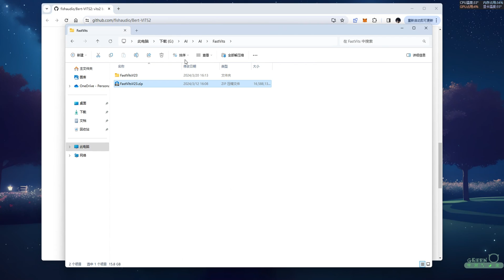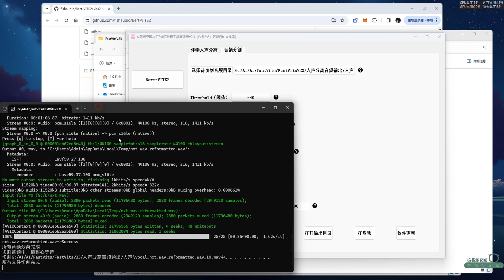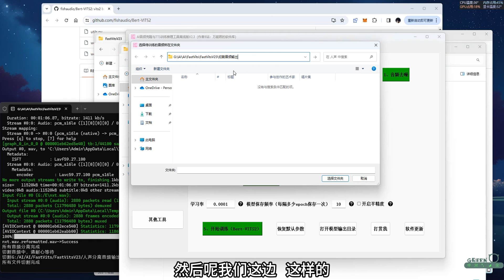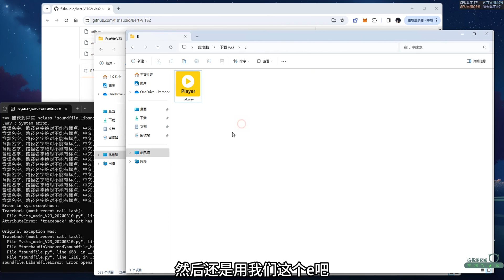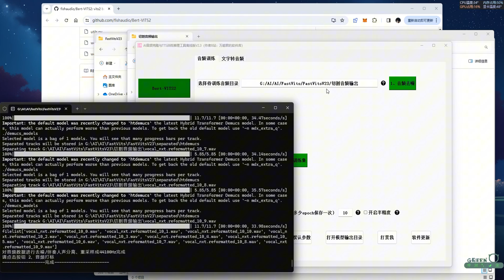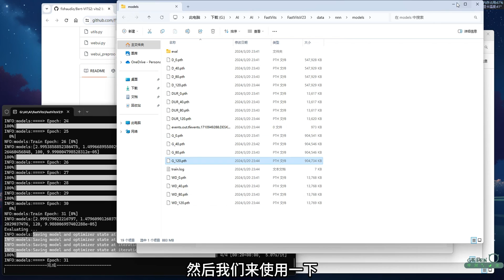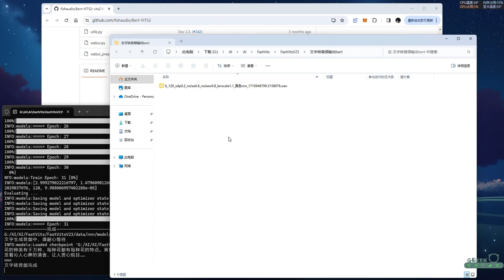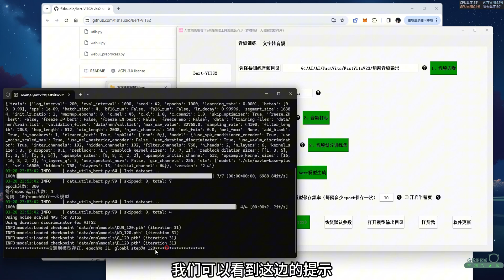一款AI声音克隆神器，只需简单5步，就可以完全复制一段音频 | Bert-Vits2整合包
效果不差，和GPT-Sovits也可以相比，步骤更简单一些，大家可以试试。

💥全网最快最稳定VPN：

   🎈PS AI
   🎈ChatGPT Plus
   🎈Netflix
   🎈Midjourney